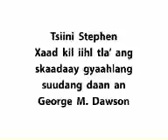Nuu Gyaahlangdaay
Tsiini Stephen Brown uu ganiis gyaahlangaay suu dang.